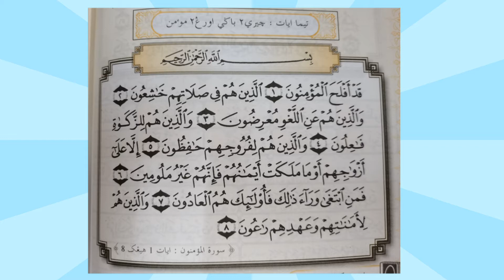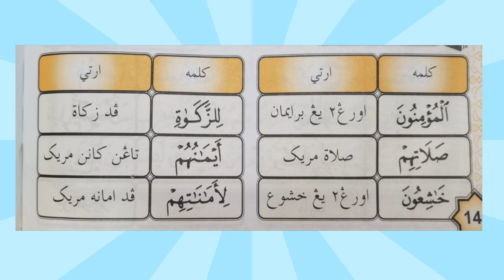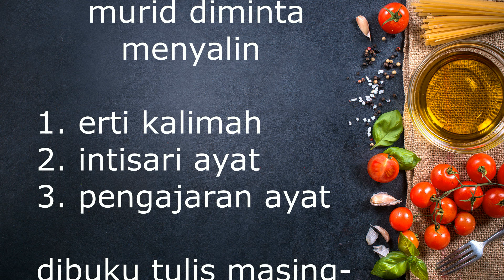surah mukminun ( khusyuk dalam solat )